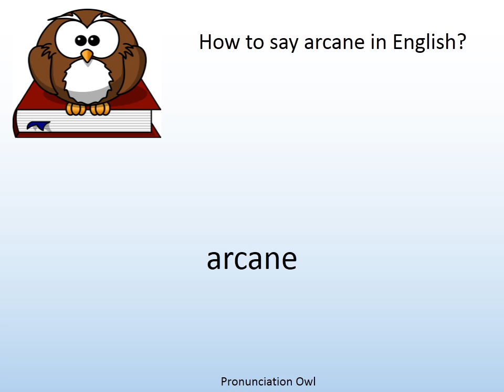How to say arcane in English? - Pronunciation Owl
How to say arcane in English? Learn the pronunciation of arcane!